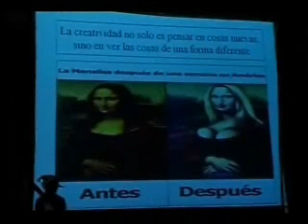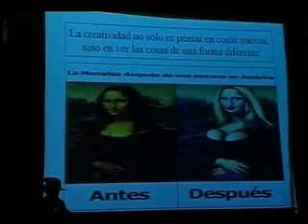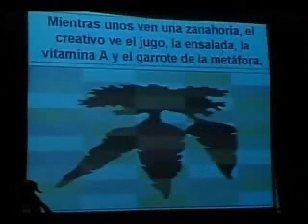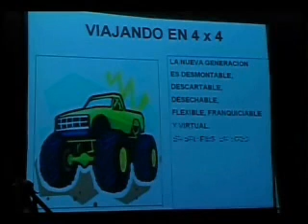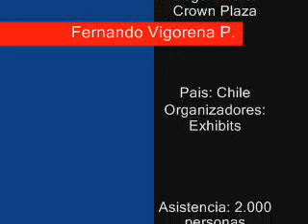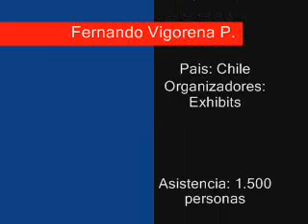El poder de las Emociones y de la Creatividad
Relator: Fernando Vigorena P.

EL PODER DE LA CREATIVIDAD
Fecha: Abril de 2006
Lugar: Hotel Crown Plaza
Pais: Chile
Organizadores: Exhibits
Asistencia: 2.000 personas

EL PODER DE LAS EMOCIONES
Fecha: Agosto de 2008
Lugar: Espacio Riesco
Pais: Chile
Organizadores: Exhibits
Asistencia: 1.500 personas